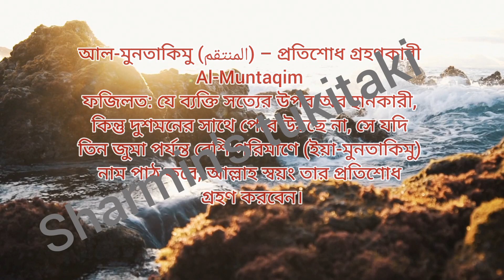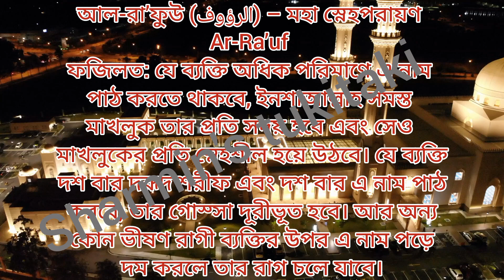names of Allah The virtues of the 99 names of Allah. আল্লাহর ৯৯ টি নামের ফজিলত। (PART-17)